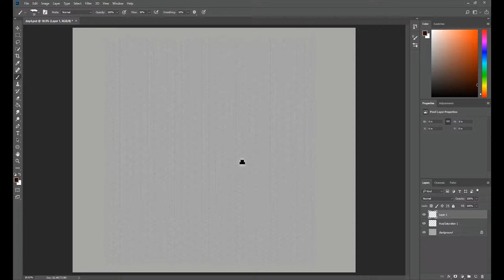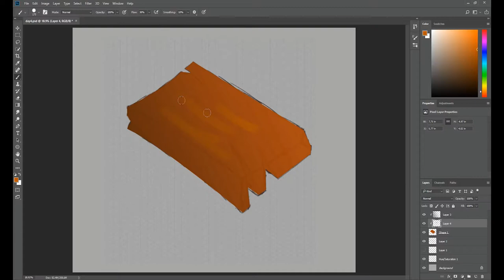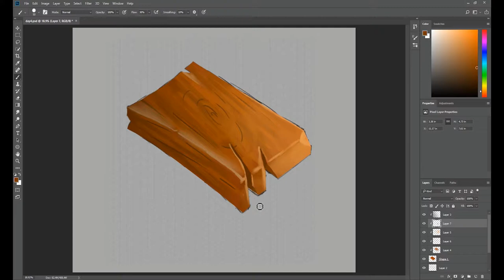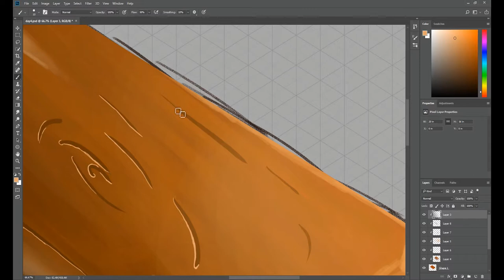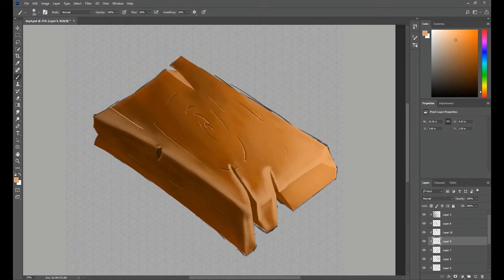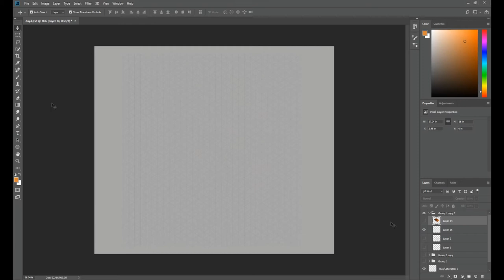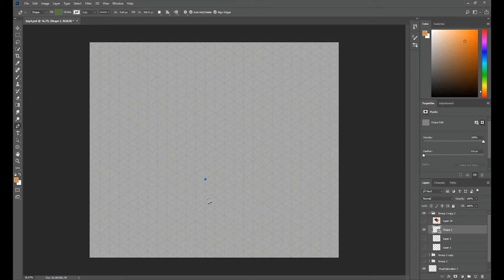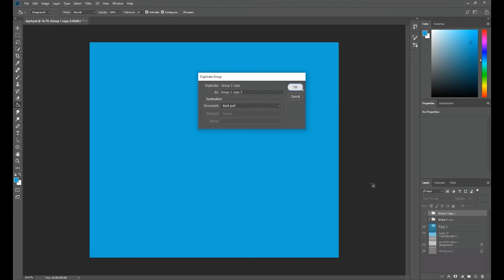Daily Drawing #4 - Trying to draw isometric wood piece